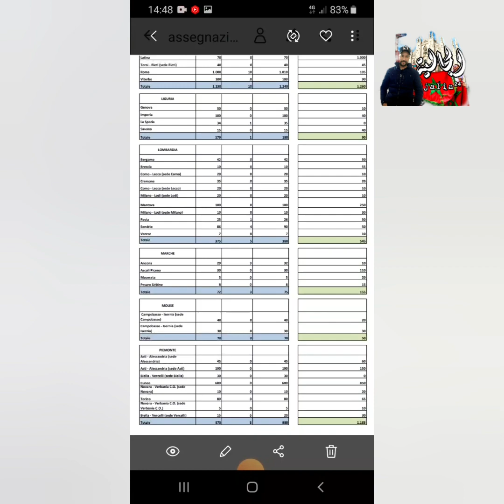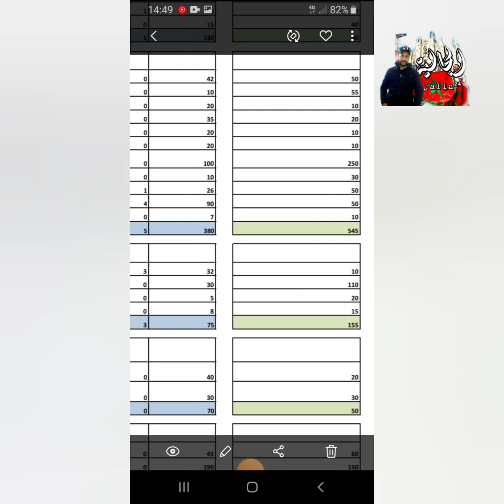جديد عقود العمل في ايطاليا: مرة أخرى عمالة تصدر أول نولا أوسطة وجدو راسكم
قانون فلوسي لعام 2021/2022 وجدو روسكم لكونطرات بداو كيخرجو . والله يساهل على الجميع
تواريخ متداخلة لإرسال الطلبات مع الموعد النهائي في 17 مارس 2022 والوصول إلى الإجراء باستخدام بيانات اعتماد Spid.
يتم تقسيم الأسهم المتبقية بين إدخالات المواطنين من خارج الاتحاد الأوروبي الذين أكملوا برامج التدريب والتعليم في بلدانهم الأصلية ، وإدخالات العمال من أصل إيطالي المقيمين في فنزويلا وإدخالات المواطنين من خارج الاتحاد الأوروبي للعمل لحسابهم الخاص وكذلك بين التحويلات من تصاريح الإقامة الممنوحة بالفعل لأسباب أخرى في تصاريح الإقامة للعمل الثانوي والعمل الحر. سيكون من الممكن إرسال الطلبات من 9.00 يوم 27 يناير 2022.
سيتم تقسيم الحصص ، من قبل وزارة العمل والسياسات الاجتماعية ، بين المناطق والأقاليم المتمتعة بالحكم الذاتي. سيكون من الممكن إرسال الطلبات من الساعة 9.00 في 1 فبراير 2022. سيكون تطبيق الملء المسبق لاستمارات الطلب متاحًا من الساعة 9.00 في 12 يناير 2022 ، من خلال الوصول إلى إجراءات الكمبيوتر المشار إليها على موقع الويب